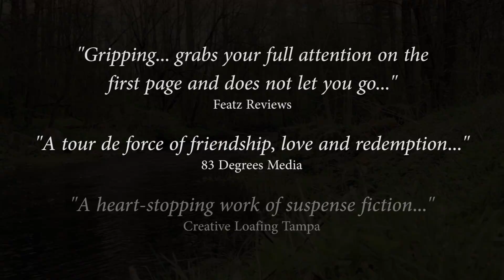Lies in Bone book trailer 3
featuring narration by voice-over artist Tawny Platis